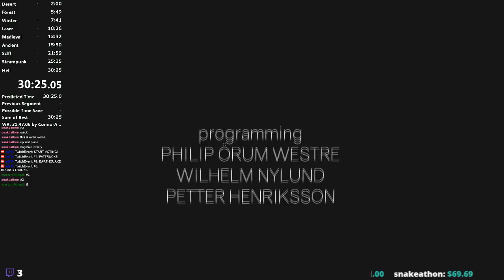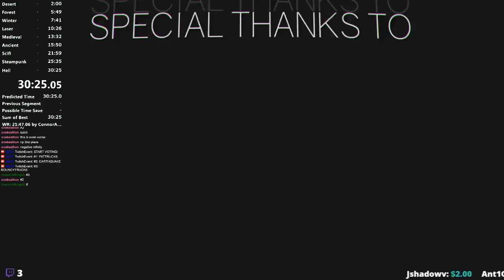Clustertruck Speedrun (Twitch% 30:25)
The twitch chat basically trolled me the entire time. But hey, at least this is 3rd place on the leader boards (when I submit this)

My Computer Info:
60hz Monitor
AMD Anthlon Quad Core Processor (3.70 GHz)
16 GB of Ram